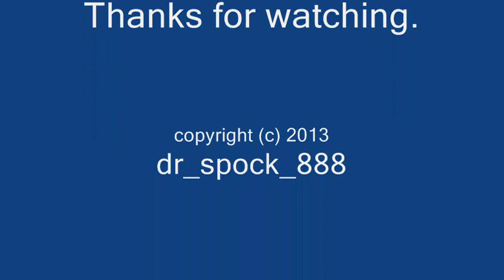Lego Rotary Snow Plow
My rotary snow plow made out of Lego with working blades.